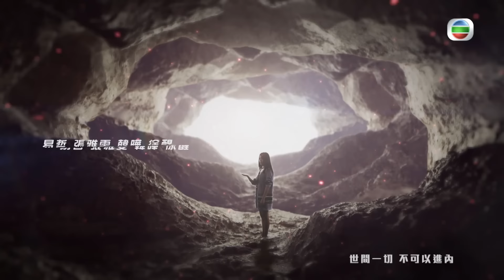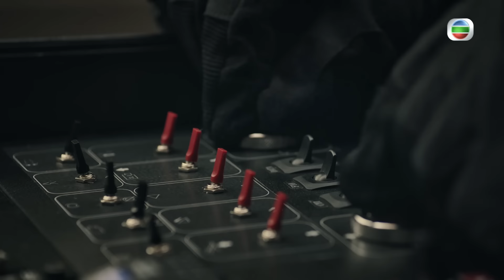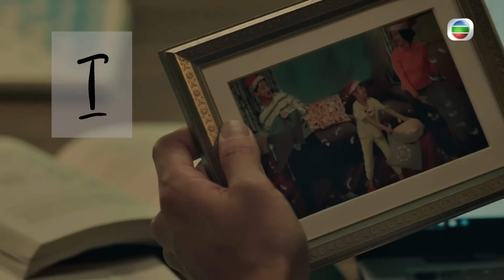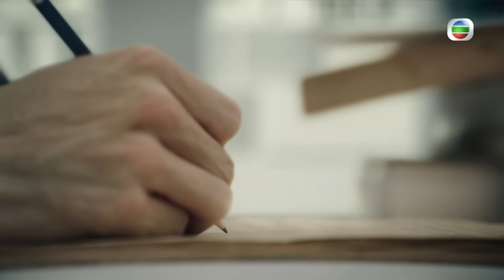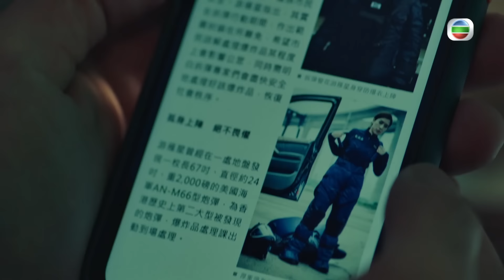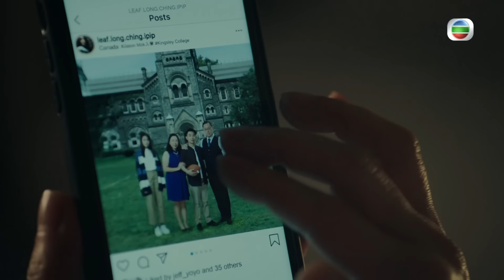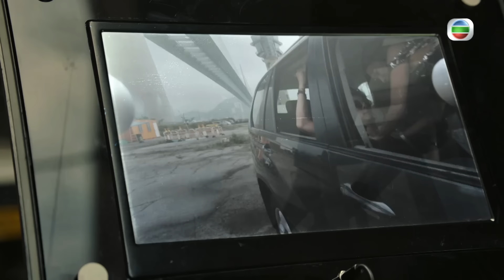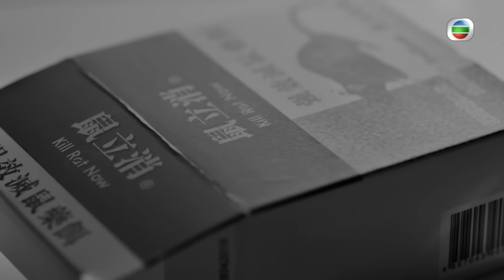[Eng Sub] TVB កំណត់ហេតុឧក្រិដ្ឋកម្ម 01/25｜រឿងភាគហុងកុង និយាយខ្មែរ｜TVBCambodiaDrama｜Murder Diary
TVB រឿងភាគ -កំណត់ហេតុឧក្រិដ្ឋកម្ម (Murder Diary)｜Vincent Wong, Mandy Wong, Benjamin Yuen｜TVBCambodiaDrama｜សាច់រឿងនិយាយពីជាច្រើនឆ្នាំមុន អ្នកជម្ងឺវិកលចរិក Yeung Bik-sum (Kara Wai) ស្ទើរតែបំពុលកូនប្រុសរបស់នាង ឈ្មោះ Yip King-fung (Vincent Wong) និងកូនស្រី Yip Long-ching (Joey Thye)។ ជាមួយនឹងសោកនាដកម្មបានកើតឡើងក្នុងវ័យកុមារភាពរបស់គាត់ Yip King-fung បានទទួលរងពីជំងឺអត្តសញ្ញាណ dissociative ។ បុគ្គលិកលក្ខណៈដែលបែកបាក់របស់គាត់ Chu Kei បានក្លាយជាអ្នកជំនាញខាងក្រាហ្វិច (អ្នកជំនាញសរសេរដៃ) និងជួយបុគ្គលិកលក្ខណៈដើមរបស់គាត់ឱ្យបំពេញបេសកកម្មលាក់កំបាំងរបស់គាត់ និងលុបបំបាត់អង្គការឧក្រិដ្ឋកម្មមួយ…។